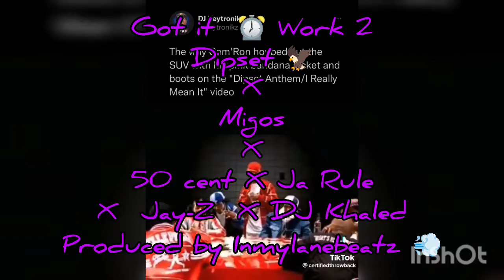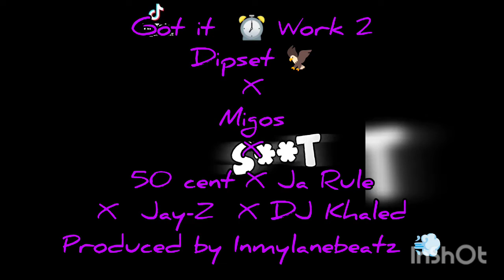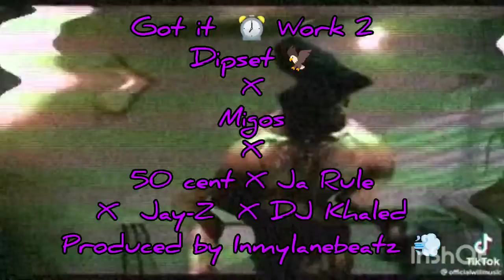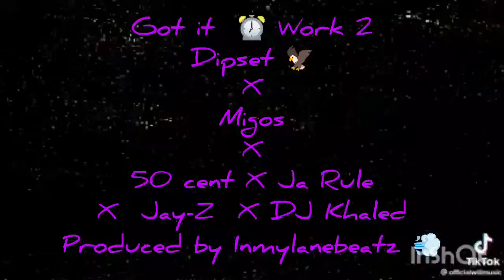Got It ⌚ Work Type Beat Dipset X Migos X 50 X Ja X BB X Jay-Z X Khaled